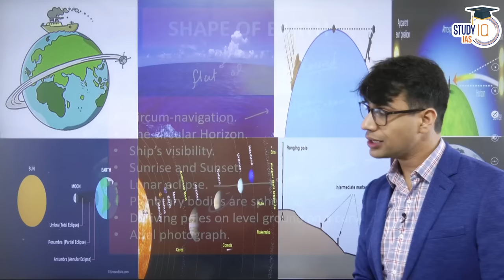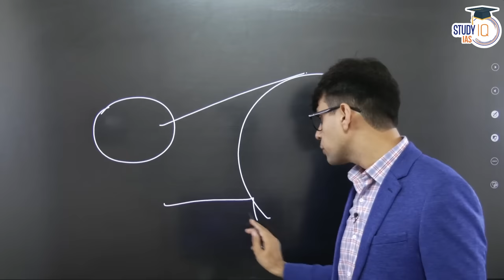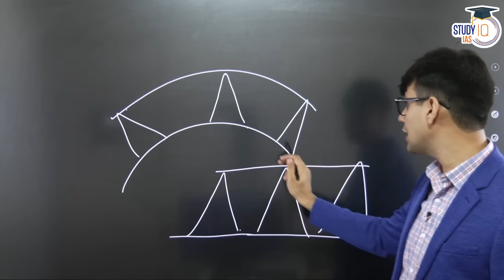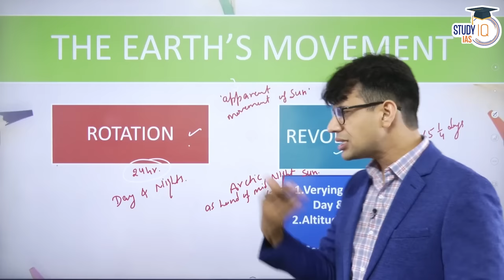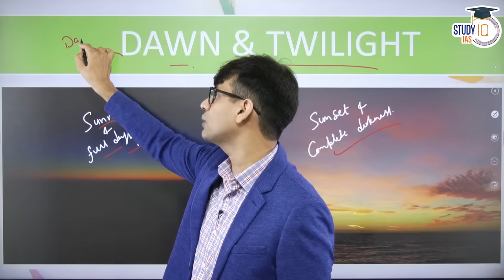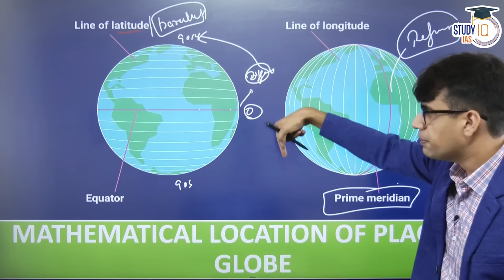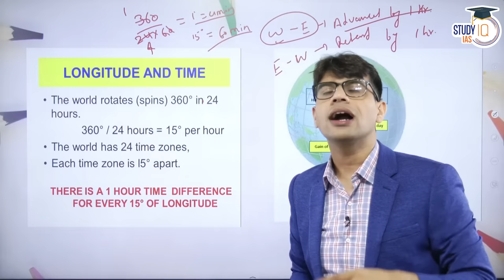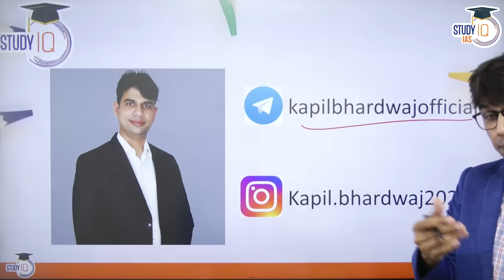Lecture 2: Shape of Earth | GC Leong | UPSC Geography | StudyIQ IAS